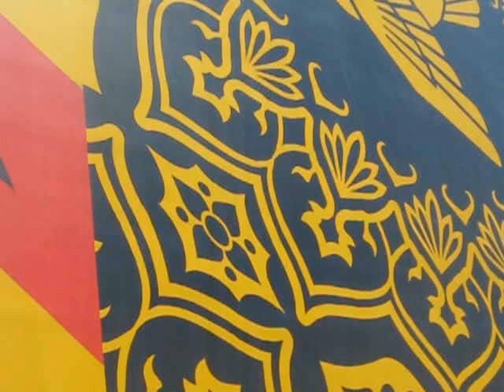floor length hair in the strangest places!!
me and Wolf in west hollywood trying to make our video look more interesting and we hope we suceeded! please dont forget to rate and subscribe! also the video is blurry and out of focus in the first few minutes but please continue to watch through to the end...sorry for the out of focus view in the beginning...